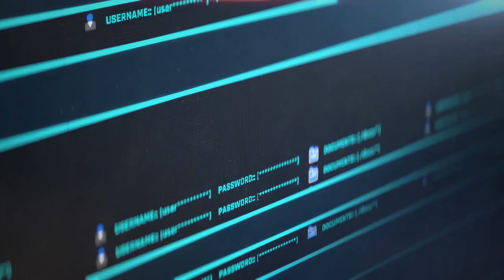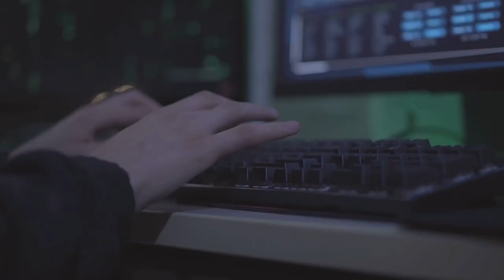City of Philadelphia, NY Casino, Hospitals, AvidXchange Hit by Cyber Attacks: What You Need to Know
City of Philadelphia, NY Casino, Hospitals, and AvidXchange Hit by Cyber Attacks: What You Need to Know

In this video, we'll discuss four recent cyber attacks that have made headlines:

City of Philadelphia Discloses Data Breach After Five Months: The City of Philadelphia has disclosed that it suffered a data breach in May 2023, but did not notify the public until October 2023. The breach impacted over 30,000 people, and included personal information such as names, Social Security numbers, and driver's license numbers.
Cyber Attacks Hit NY State Casino Operation, Two Hudson Valley Hospitals: Over the weekend of October 22-23, 2023, New York state's casino operation and two hospitals in the Hudson Valley were hit by cyber attacks. The attacks forced the closure of Jake 58 casino in Islandia, Suffolk County, for several days, and also diverted patients away from HealthAlliance Hospital and Margaretville Hospital.
Bank Account Numbers & PINs Leaked in Cybersecurity Attack at Charlotte-Based AvidXchange: AvidXchange, a payments automation company based in Charlotte, North Carolina, disclosed on October 25, 2023, that it had suffered a cybersecurity attack. The attack resulted in the leak of bank account numbers and PINs for some of AvidXchange's customers.

These four attacks highlight the growing threat of cyber attacks, and the importance of taking steps to protect yourself and your organization. In this video, we'll discuss some of the best practices for cybersecurity, and we'll also provide some specific tips for protecting yourself from data breaches and other cyber attacks.

Here are some of the best practices for cybersecurity:

Use strong passwords and enable two-factor authentication for all of your online accounts.

Be careful what emails you open and what links you click on. Phishing attacks are one of the most common ways that attackers gain access to victims' accounts.

Keep your software up to date. Software updates often include security patches that can help to protect you from known vulnerabilities.

Use a firewall and antivirus software to protect your devices.

Back up your data regularly in case it is compromised.

Here are some specific tips for protecting yourself from data breaches:

Be careful about what information you share online. Only share personal information with websites and organizations that you trust.

Be aware of the signs of a data breach. If you receive an email or notification about a data breach, contact your bank or credit card company immediately.

Monitor your credit report and bank statements for any suspicious activity.

If you are the victim of a cyber-attack, you should:

Change your passwords immediately.

Contact your bank or credit card company to report the attack.

File a report with the Federal Trade Commission (FTC).

For more information on cybersecurity, please visit the following resources:

We hope this information is helpful. Please stay safe online!

Sources Used:

2) Cyber attacks hit NY state casino operation, two Hudson Valley hospitals
3) Bank account numbers & PINs leaked in cybersecurity attack at Charlotte-based AvidXchange